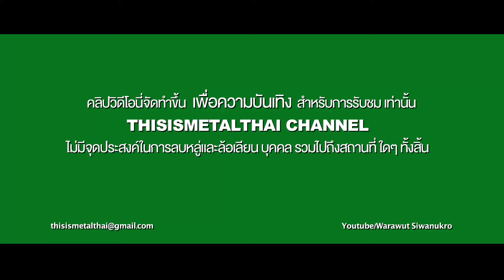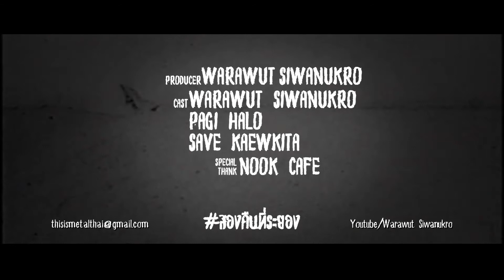สองคืนที่ระยอง (Official Trailer)